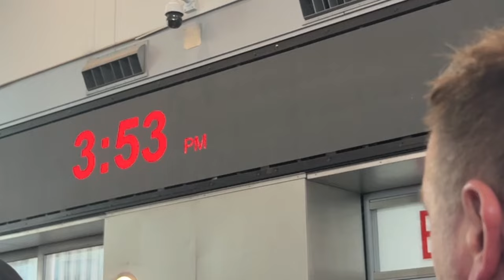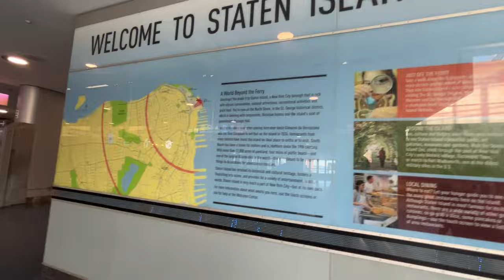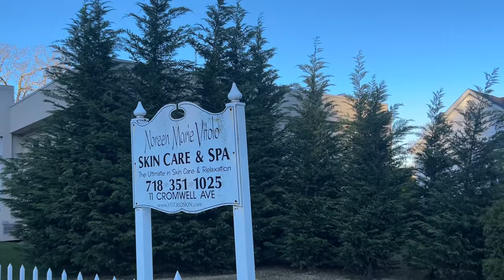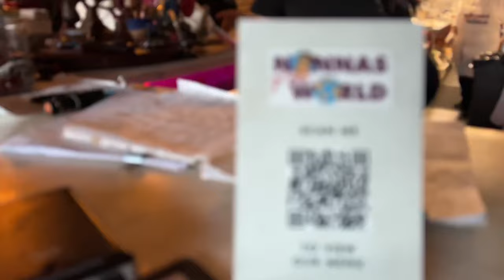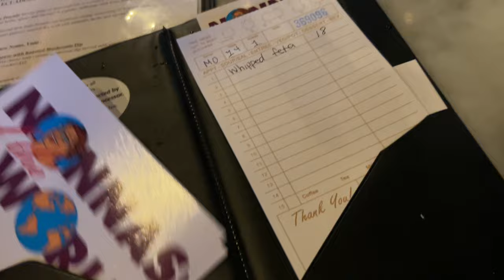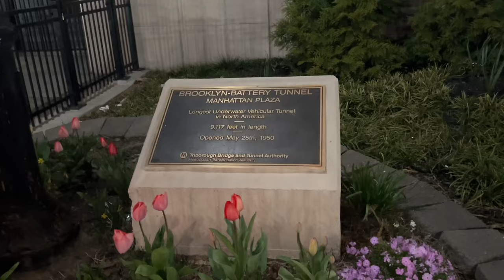Idemo na Staten Island!🗽⛴️| VLOG IZ NEW YORKA #3